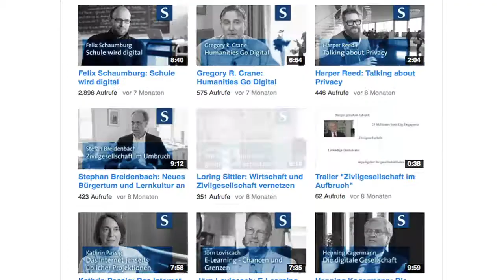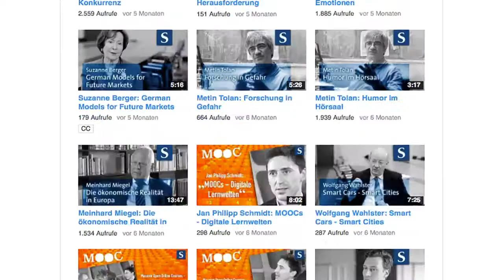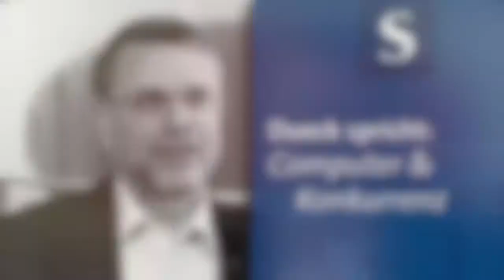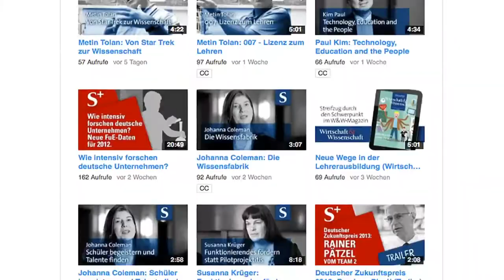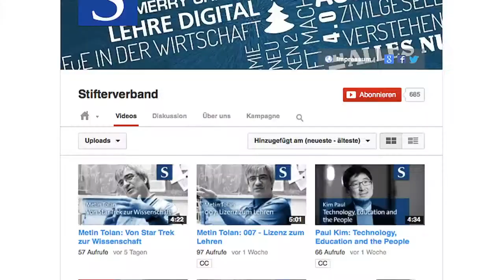Jahresrückblick 2013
2013 - Das Jahr, in dem wir mit Youtube Kontakt aufnahmen. Michael Sonnabend, Leiter der Öffentlichkeitsarbeit beim Stifterverband, spricht über die Highlights des Jahres, über neue Video-Reihen, über Google-Hangouts und über die Schwierigkeit, plötzlich selbst vor der Kamera zu stehen...

Der Rückblick zeigt u.a. Ausschnitte aus diesen Videos:

00:27 - Loring Sittler

00:37 - Stefan Breidenbach

01:10 - Jörn Loviscach

01:27 - Jan Philipp Schmidt

01:48 - Kanaltrailer des Stifterverbandes

03:20 - "Dueck spricht"-Playlist

03:51 - Metin Tolan-Reihe

04:21 - Margret Rasfeld

04:38 - Johanna Coleman

04:57 - Susanna Krüger

05:38 - Katja Machill

05:48 - FuE-Hangout

Produktion: Gerhard Schröder, Corina Niebuhr
für den Bildungskanal des Stifterverbandes: